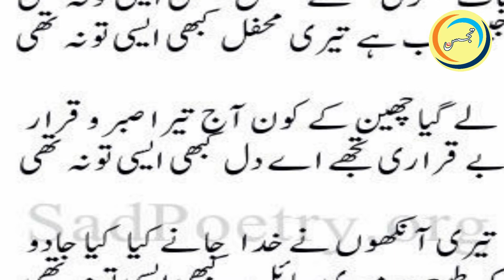The Last Mughal Emperor | Bhadur Shah Zafar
Story Of The Last Mughal King Bhadur Shah Zafar | Mughal Dybasty